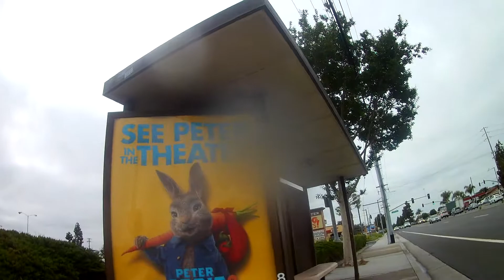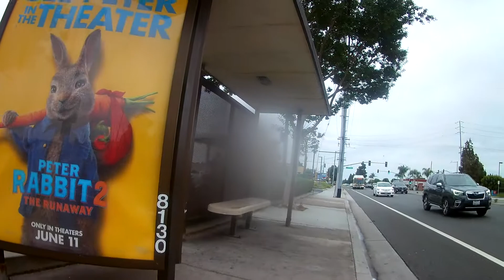octa 76 & 33 on june 24, 2021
i bet most of these patrons were first time riders